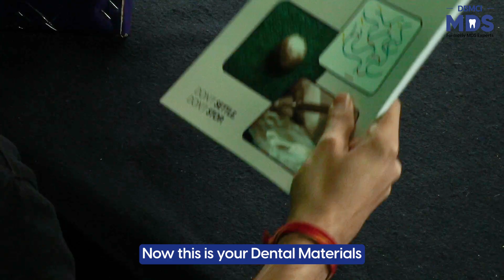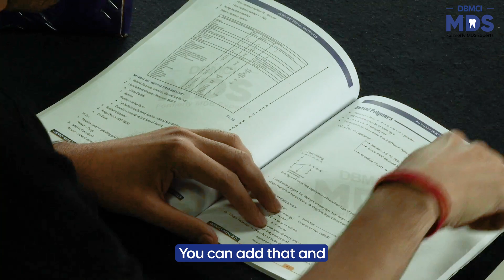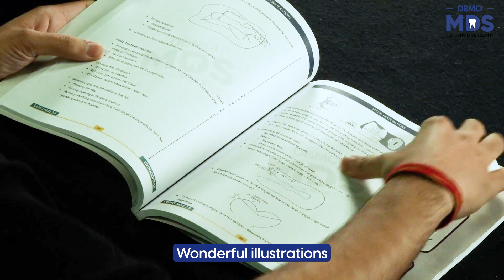DBMCI MDS Notes 2.0 unboxing by Dr. Aishvarya Kaushik | Cons. Endo & Dental Materials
In this video, Dr. Aishvarya Kaushik provides an insightful overview of the DBMCI MDS Notes 2.0, focusing specifically on Conservative Dentistry, Endodontics, and Dental Materials.

(Org Code - TYLQW)